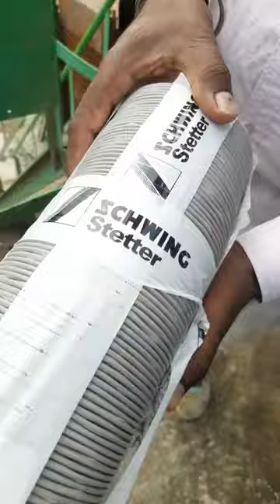batching plant cement hopper filter hose pipe wire brided